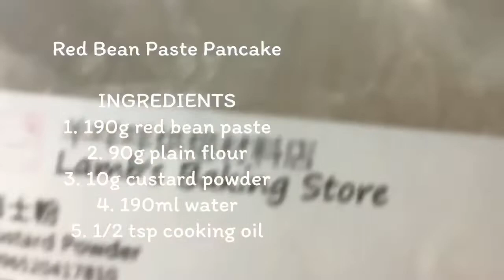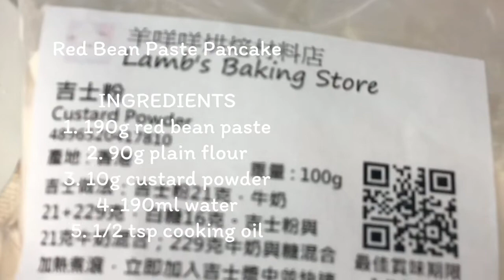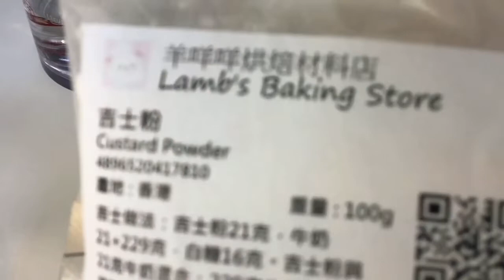RED BEAN PASTE PANCAKE liezl’s version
Red Bean Paste Pancake

INGREDIENTS
1. 190g red bean paste
2. 90g plain flour
3. 10g custard powder
4. 190ml water
5. 1/2 tsp cooking oil

Procedure:
Mix the plain flour and custard powder together
Add the water into the ingredients 2&3, mix them well.
Heat up the pan, add 1/2tsp of oil
Lower the heat, then mix the batter well before cooking. Divide the batter in to two then put the half into the heated pan, cook both sides for 15 seconds.
Put the pancake onto the plate,  spread the red bean paste, then wrap up the pancake.
Heat up the pan, put 2tsp oil, use medium heat. Fry the pancake until it turns to golden colour. Let it cool for at least 1minute before cutting them.